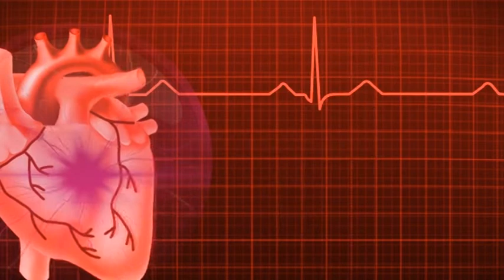CASO ELIZABETH - RESUMEN Caso de Histeria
El caso de Elizabeth trata del análisis a una paciente que llega al consultorio de Freud sin posibilidad de caminar y con muchos dolores en las piernas. Se trata de un caso de la etapa prepsiocoanalitica  y es un texto clave para entender como Freud va a gestar más adelante su teoría.